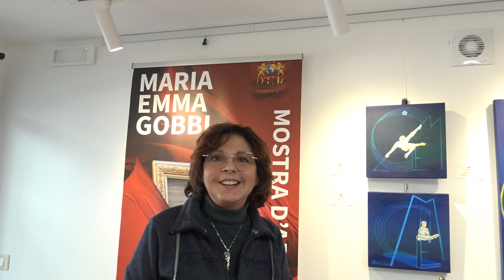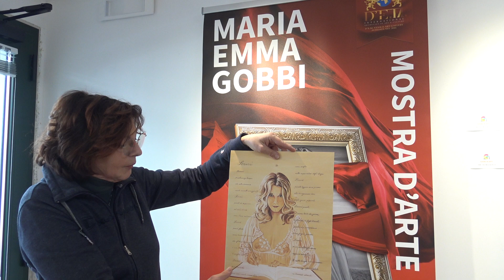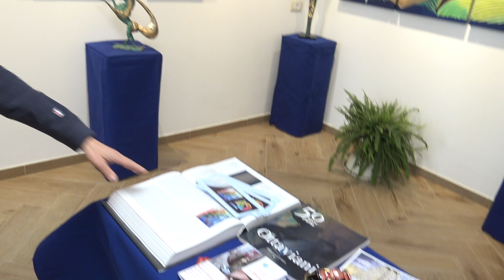ALLO STUDIO G1 ESPONE L'ARTISTA MARIA EMMA GOBBI